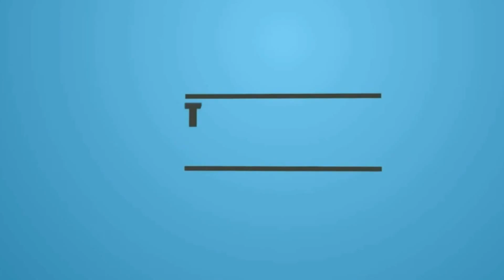Tom Clancy's Ghost Recon Wildlands 1080p